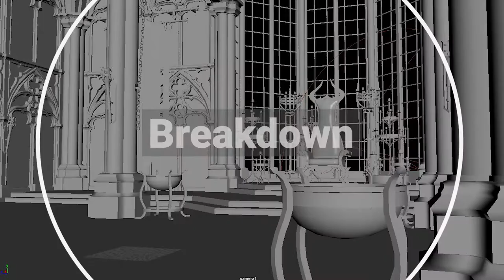3D lighting showreel Maya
3D lighting showreel Maya -Arnold renderer